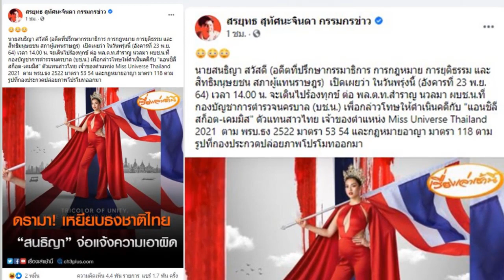งานงอก! สนธิญา เตรียมร้องดำเนินคดี แอนชิลี ปมถ่ายรูปเหยียบธงชาติ